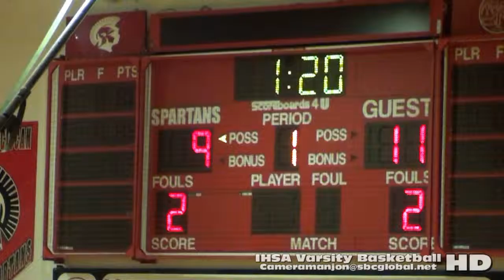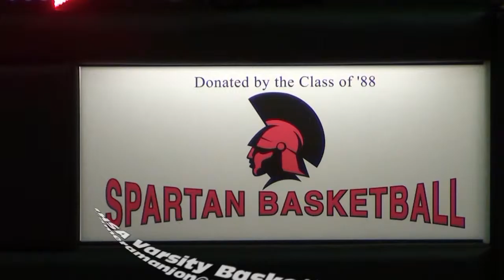* * [1] Mt Carmel Caravan@Hales Franciscan Spartans Varsity Basketball1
* [1] Mt Carmel Caravan@Hales Franciscan Spartans Varsity Basketball1a (1-8-16) IHSA Sports